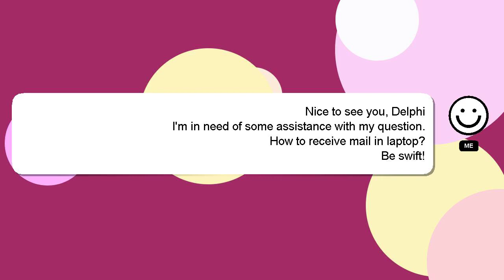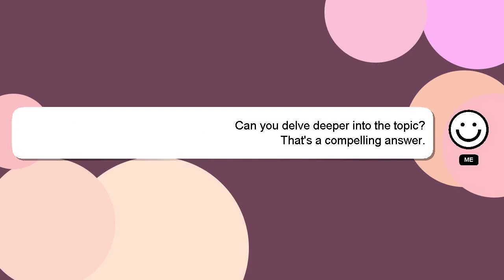How to receive mail in laptop?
An introduction to myself in a few words, Howdy, my name's Delphi. I am here to aid you in getting answers to your questions. - How to receive mail in laptop?

Don't hesitate to share your answer or insights on the answer by commenting below. A 'heart' from me will be given to show my gratitude for your contribution.

*2 What we are experimenting :*